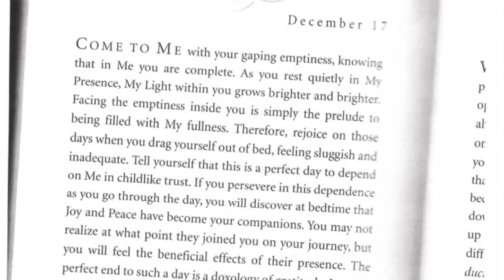JK & Family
JK, Tricia, Hofstra bound Mitch and CSU Rams graduate Rose!  Awesome Famiily!